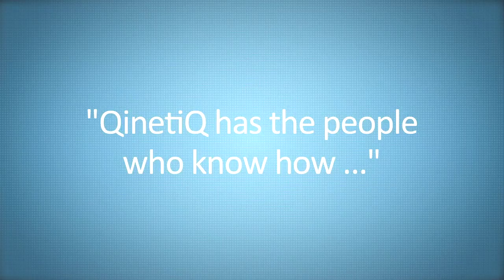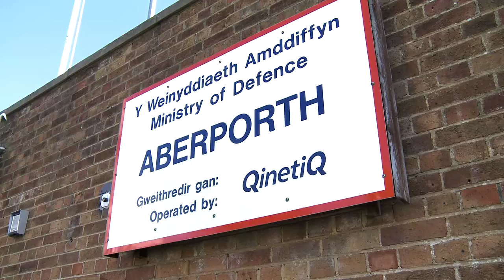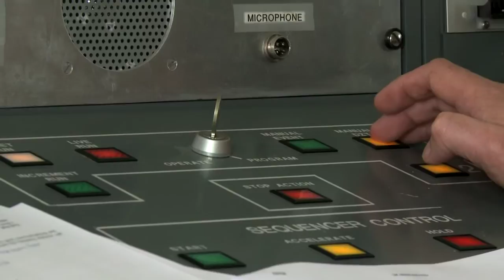A Demonstration Uncovered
This video tells the story of how QinetiQ conducted the demonstration of MBDA's new weapon system to a specially invited audience. This demonstration of the world's first surface-to-surface salvo engagement of multiple fast in-shore attack craft was conducted at MOD West Freugh, which is operated by QinetiQ for the UK MOD.  This highly complex activity required QinetiQ to rapidly bring together its unique capabilities and know-how, combined with specialist suppliers to deliver a highly successful and innovative solution.